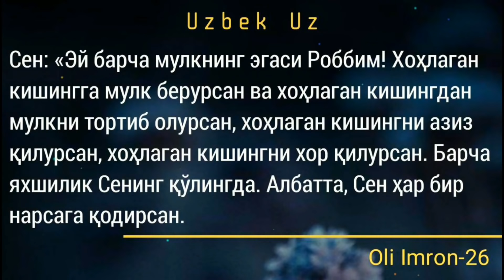Исломни ёмонлаб кўрсатувчи ҳокимлар ва сарой имомлар эшитсайди | Шайх Содиқ Самарқандий Ҳафизаҳуллоҳ